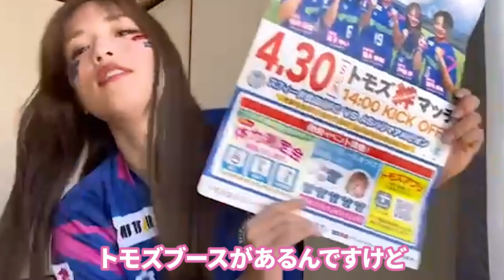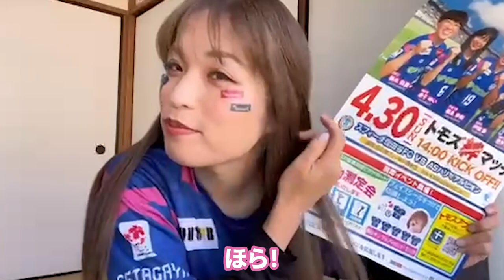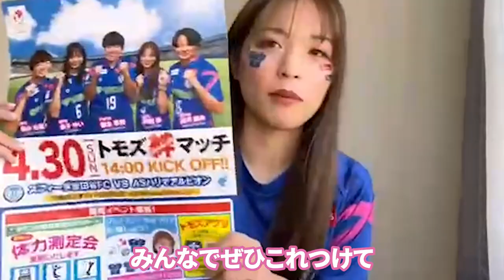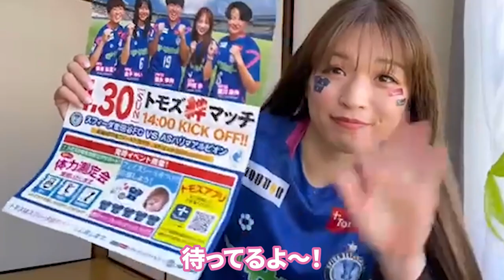[女子サッカー選手]ご報告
戸田歩です！
ほのぼのあゆみちゃんねるをご視聴いただきありがとうございます🐷

普段女子サッカー選手ってどんな感じで過ごしているか気になりませんか？😏
私は、素の私を皆さんにお届けし、笑顔になっていただけたら嬉しいと思っています！
また、皆さんに世田谷の街を知っていただき、スフィーダ世田谷を応援するきっかけになればいいなぁーと思います💙
ふと、あゆみを見てほっこりできるようなチャンネルになりますよーに😚

皆さんの思う女子サッカー選手からは、かけ離れているかも知れませんが、こんな選手もいるんだと温かく見守ってください☝🏻

【戸田歩の自己紹介🐷】
戸田歩/toda ayumi
☆1998年4月2日生まれ東京都出身
☆2018〜スフィーダ世田谷FC
☆『見てくれる人たちに元気と💪🏻笑顔を😆』をモットーに活動しています☝🏻